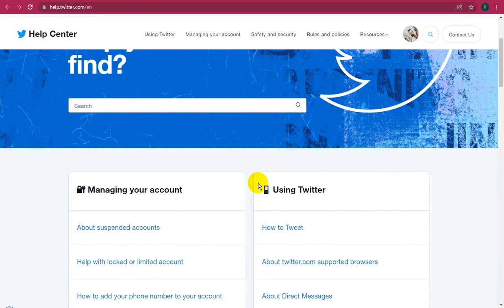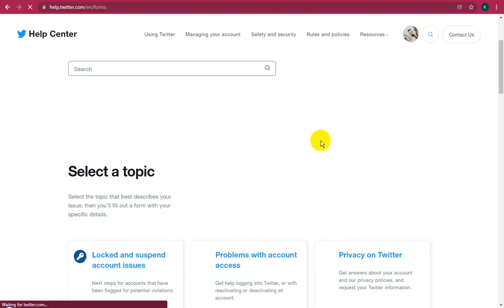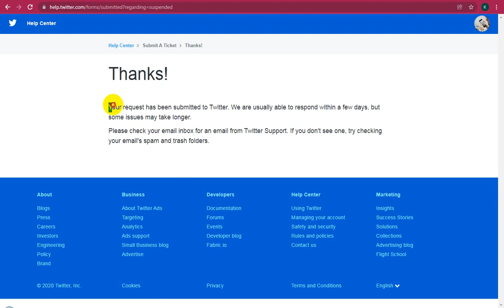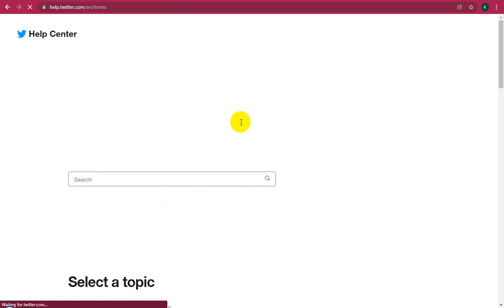Tamonisha Tricks : How To Appeal Request For Suspended Twitter Account